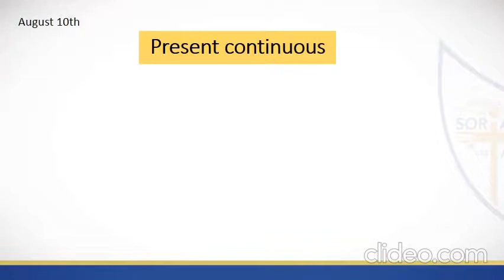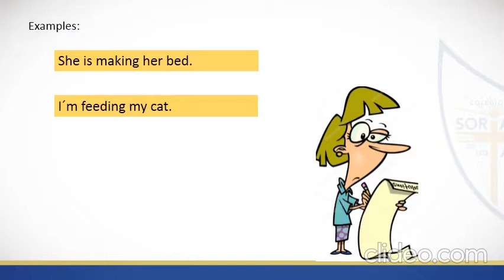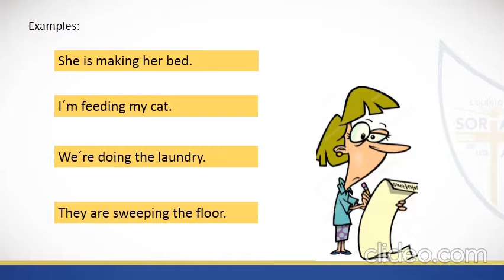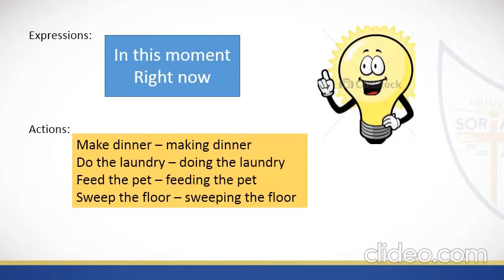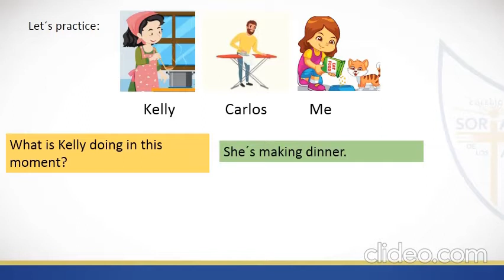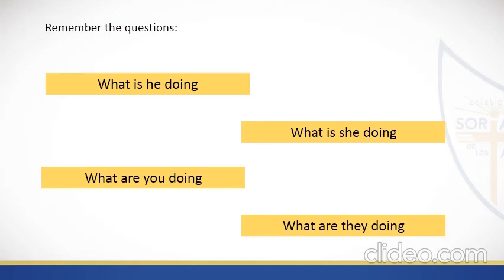2do SEC Agosto 10